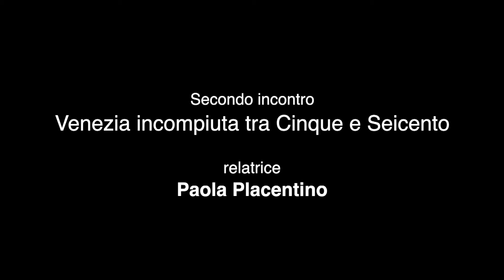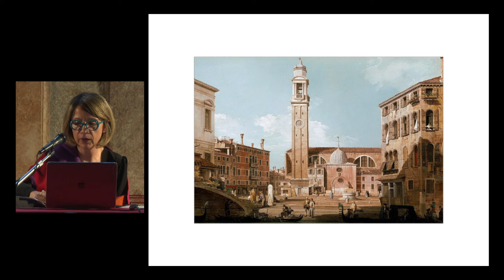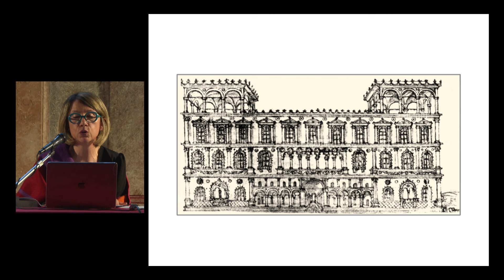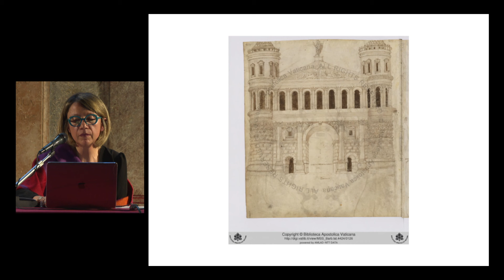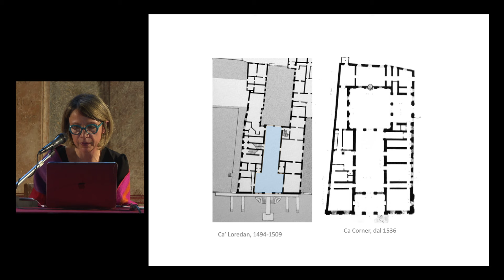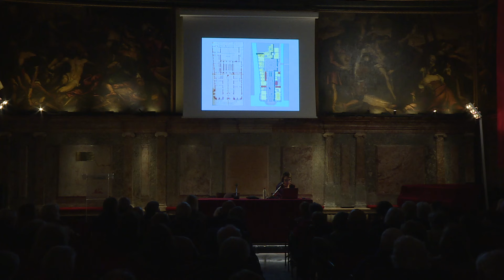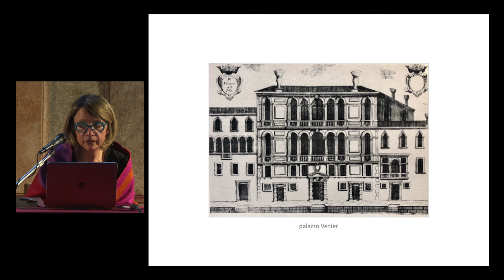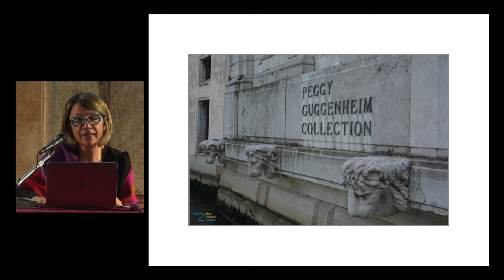Mercoledì dell’Architettura: Venezia incompiuta – II incontro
I MERCOLEDI’ DELL’ARCHITETTURA
Venezia incompiuta: tra ricerca di identità e modelli internazionali

Venezia incompiuta tra Cinque e Seicento
Relatrice: Paola Placentino, storica dell’Architettura